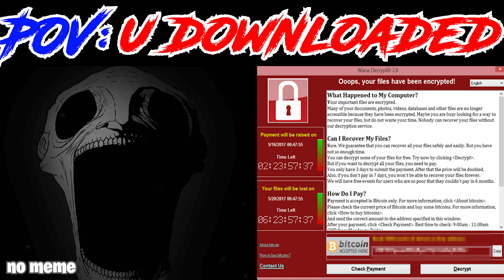Mr Incredible Becoming Angry (You downloaded it)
The "Mr Incredible Becoming Angry" meme was used in this "no meme" video - You downloaded it